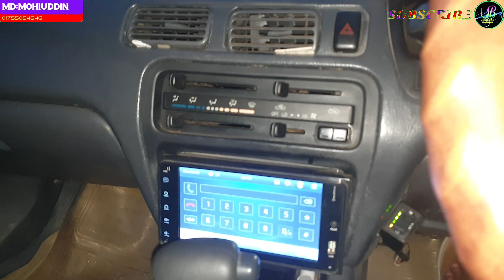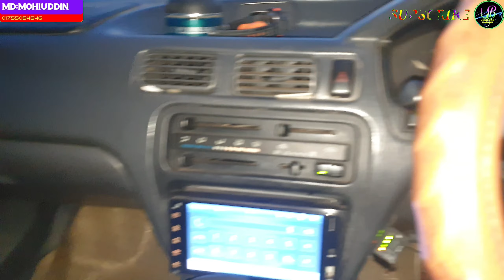USED CAR BANANI কম দামে ভালো সেকেন্ড হ্যান্ড গাড়ি পেতে চাইলে ভিডিওটি দেখুন01755054546 TOYOTA CORSA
Condition : First party, Manufacturer :  Japan. Series :Corsa
Model : 1996,Registration: 2002,Mileage : 75000,Engine: VVTI, Engine capacity : 1331,Transmission : Auto .Color : silver, Fuel System : Octane. & cng  Options : Super fresh Fully Loaded. Interior Fresh, 2 Air Bag, , Digital Miter, Tempered Glass, Alloy Rims With FRESH Tyre, Fresh Light , All Power & Full Option, All Papers R Up ,date. No any accidental history,